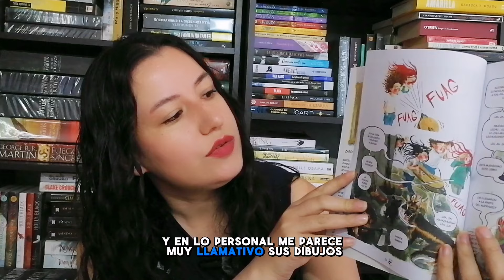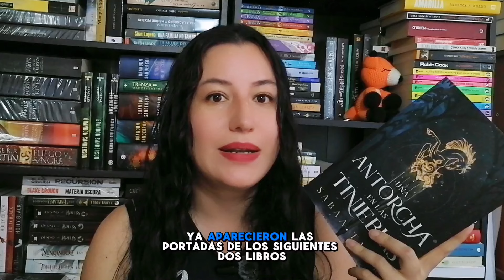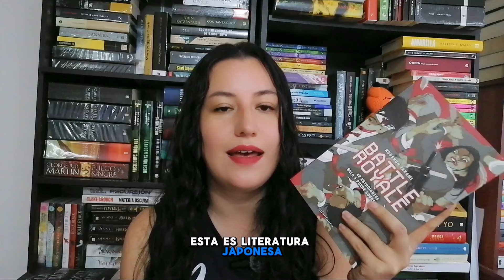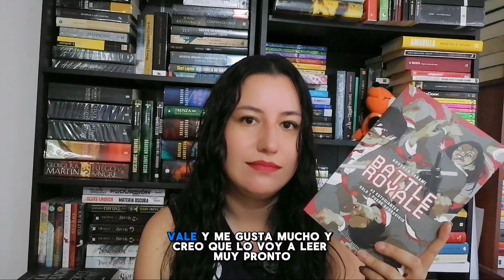BOOK HAUL JUNIO Y JULIO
En este video te quiero compartir los libros que compre en junio y julio ¿que libro has comprado?